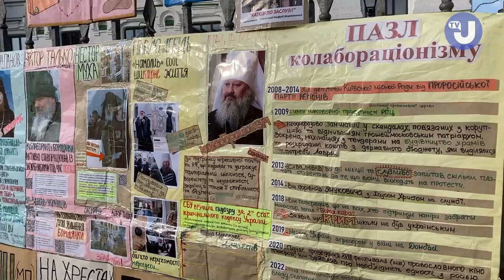У Лаврі активісти вимагають обмінювати священників МП на українських полонених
У Києво-Печерській лаврі активісти вже чотири місяці пікетують з вимогою обміну проросійських священників УПЦ МП на полонених бійців ЗСУ.

відео: Укрінформ
Автори: зйомка - Кирило Чуботін, монтаж - Роман Храбров